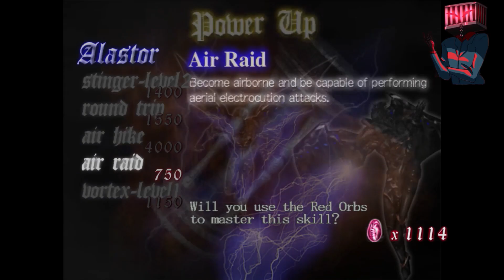Devil May Cry HD Walkthrough Part 7 Round Two with Nelo Angelo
My walkthrough of Devil May Cry HD